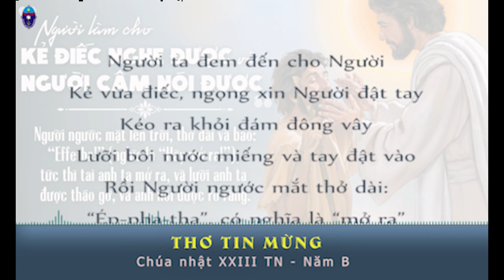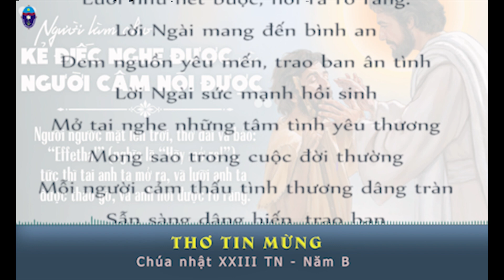Thơ Tin Mừng: Chúa nhật XXIII TN - Năm B